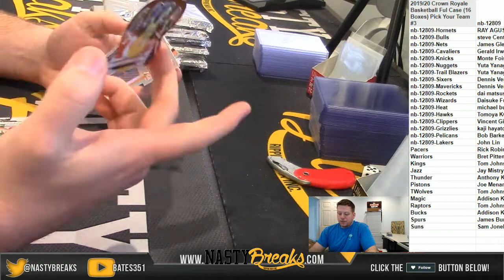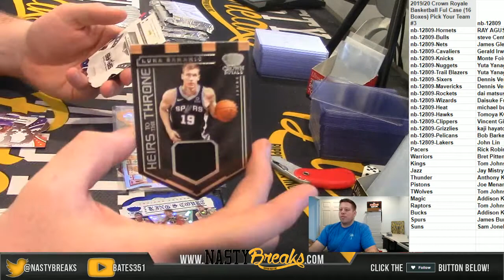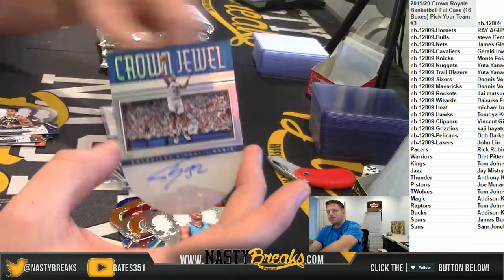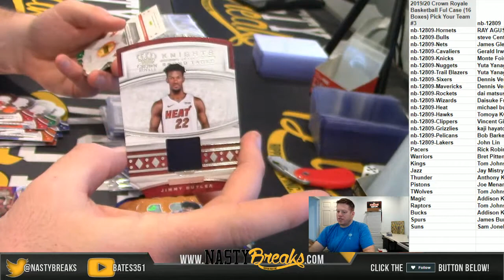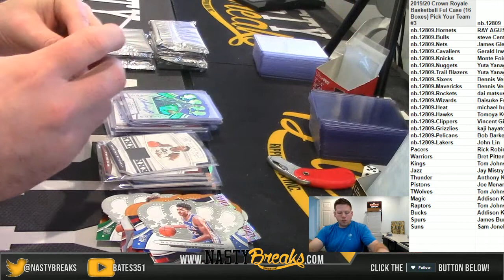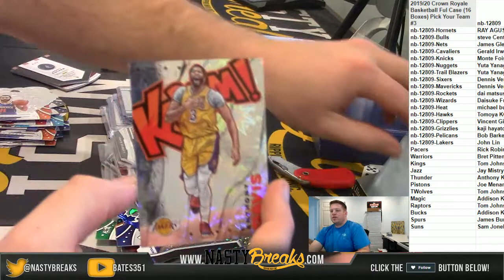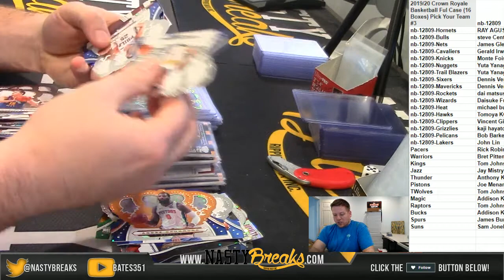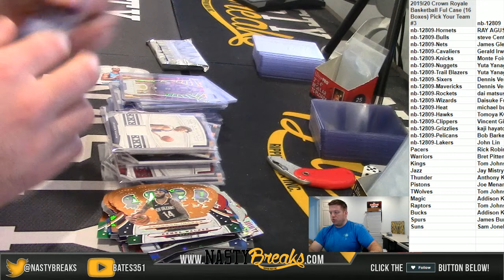1 31 20 2019 20 Crown Royale Basketball Ful Case 16 Boxes Pick Your Team #3